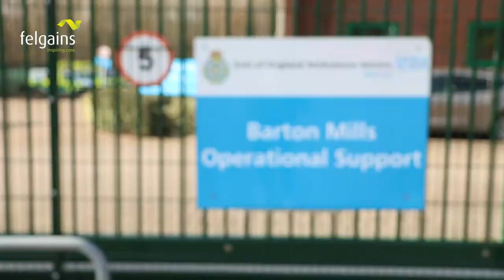East of England Ambulance Service take delivery of more Raizer Chairs for their CFR Programme